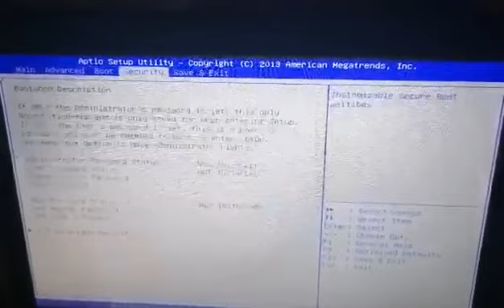Asus F553M Bios Boot from Usb / Disk Drive